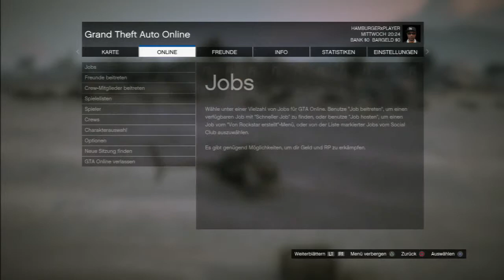GTA V Online [Deutsch/HD] #023 - Dieser kleine... • Let´s Play GTA V Online